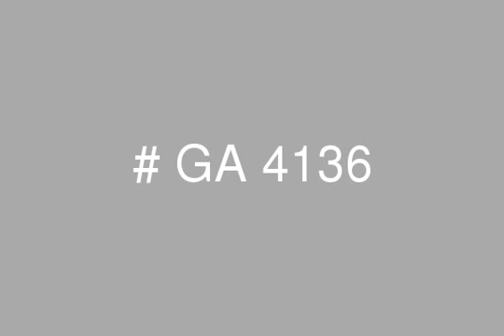Furnished Townhouse for Rent in Palm Hills with Private Garden